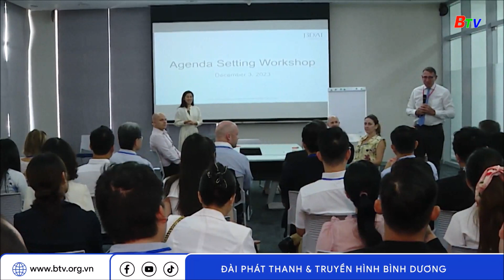Ứng dụng công nghệ AI mở ra nhiều cơ hội thúc đẩy doanh nghiệp phát triển